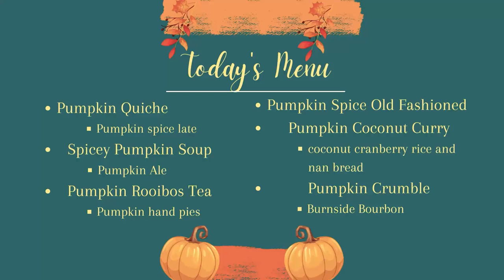I Ate Pumpkin Everything For A Day: Pumpkin Recipes to Try.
Pumpkin Day is October 26th!  But I couldn't wait.  I love all things pumpkin and wanted to expand my sweet tooth into more savory horizons.  I also thought it would be fun to see if I could handle eating nothing but meals made from pumpkin all day. My household was delighted to share in my pumpkin culinary enthusiasm.  Recipe links are down below.

Special Thanks to Sportive Tricks for the use of "The Rose and Key Inn"
You can find them on iTunes and Spotify

0:00 -  Intro
1:52 - Breakfast
4:20 - Lunch
7:01 - Tea Time
9:07 - Cocktail Hour
11:57 - Dinner
15:49 - Dessert
19:46 - Final Thoughts

Menu with links to Recipes:

Breakfast:

Tender roasted pumpkin, sweet caramelized onions, tangy gorgonzola and sage all baked in a quiche with a light, crispy and flaky crust.

Lunch:
Spicey pumpkin soup with bacon and chickpeas

Tea:
Pumpkin Hand Pies

Dessert:
Pumpkin Crumble

"Rose and Key In"  - Sportive Tricks

Billy in the Lowground - Nat Keefe & Hot Buttered Rum
Blackest Crow - TrackTribe